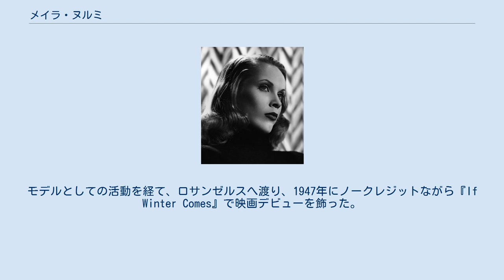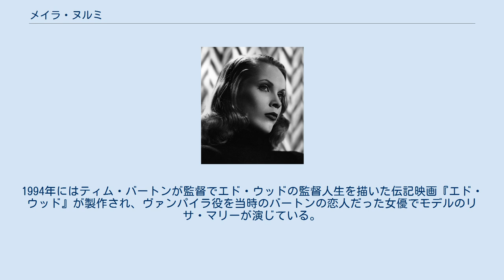メイラ・ヌルミ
メイラ・ヌルミ（Maila Nurmi, 1922年12月11日 - 2008年1月10日）は、アメリカ合衆国の女優である。
怪奇女優「ヴァンパイラ」の芸名での活動で知られている。
 1922年、フィンランドのペツァモ州に生まれる。
2歳の時に家族と共にアメリカへ移り住み、アシュタビューラで育った。
後にオレゴン州へ移り、同州のアストリアにある高校へ進学した。
モデルとしての活動を経て、ロサンゼルスへ渡り、1947年にノークレジットながら『If Winter Comes』で映画デビューを飾った。
後にブロードウェイなどの舞台にも立ち、女優としてのキャリアを積んでいく。
 1953年に振付師であるレスター・ホートンによる仮面舞踏会に『アダムスのお化け一家』のメインキャラクターであるモーティシア・アダムスから着想を得たタイトな黒のドレスと黒の長髪で着飾った衣装で参加したところ、テレビプロデューサーの目に留まり、ホラー映画のテレビ放映時のホスト役に抜擢されて「ヴァンパイラ」というキャラクターが生まれた。
1954年に彼女がメインの『ヴァンパイラ・ショー』が放映され、その後もヴァンパイラという芸名で数々のテレビ番組へ出演を果たした。
 彼女が出演していたテレビ番組がアメリカ史上最低の映画監督として知られるエド・ウッドの目に留まり、1959年にウッドが監督したSF映画『プラン9・フロム・アウタースペース』にヴァンパイラ名義で出演。
独特な雰囲気のヴァンパイア・ガールを演じて印象を残した。
1994年にはティム・バートンが監督でエド・ウッドの監督人生を描いた伝記映画『エド・ウッド』が製作され、ヴァンパイラ役を当時のバートンの恋人だった女優でモデルのリサ・マリーが演じている。
 2008年1月10日、老衰のためロサンゼルスにある自宅で死去。
85歳だった。